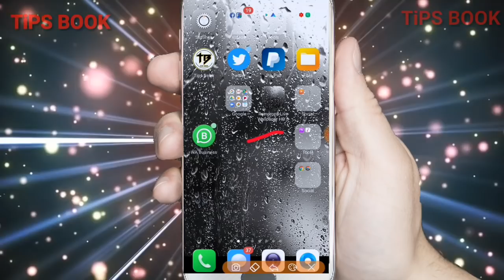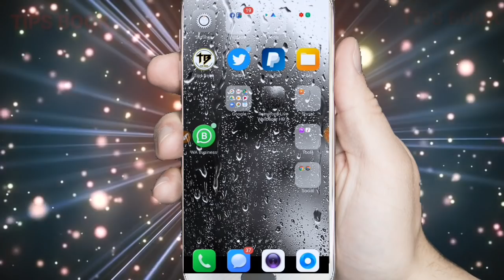এই বৃষ্টির মধ্যেই আপনার মোবাইলটা আরও রঙিন করে নিন